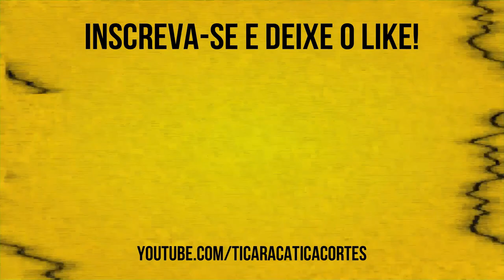ELON MUSKY E O FIM DO HOME OFFICE NA TESLA | LUCIANO HANG - TICARACATICA CAST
Luciano Hang é um empresário brasileiro, co-fundador e proprietário da Havan, uma das maiores redes de lojas de departamentos do Brasil. Foi listado pela revista Forbes como o 21° mais rico do Brasil.

Confira os Melhores Momentos aqui no Ticaracatica Cast Cortes!